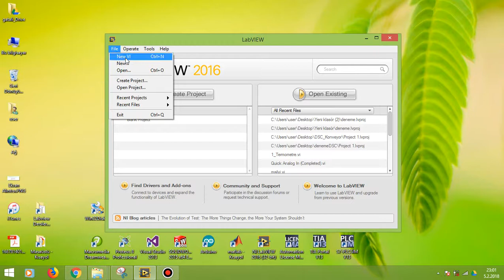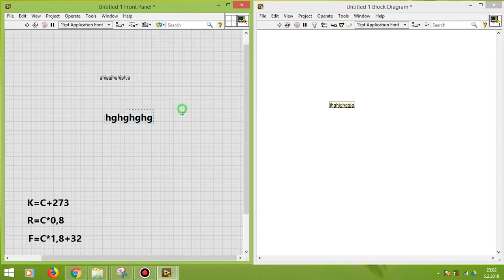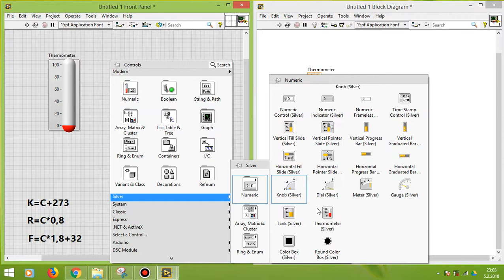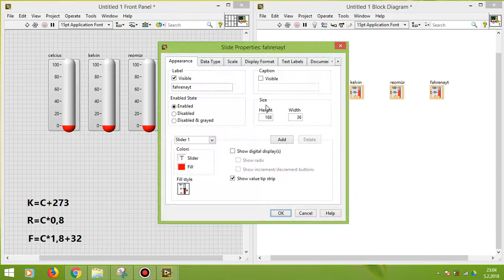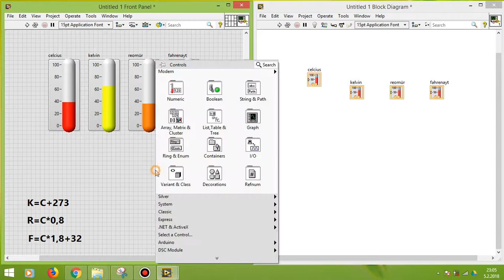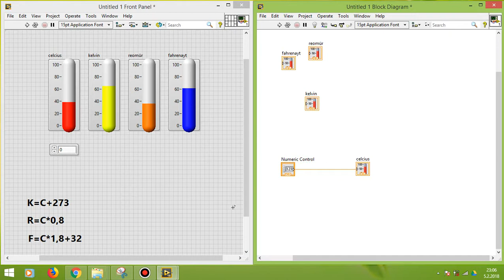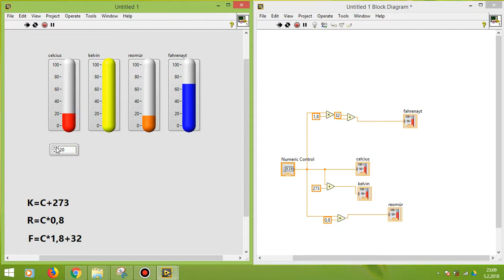4-Labview ile Termometre Örneği - Labview Dersleri - Labview Programming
Thermometer Example with Labview

Labview Konu Anlatımları, Labview Ders Anlatımları

Labview Programming